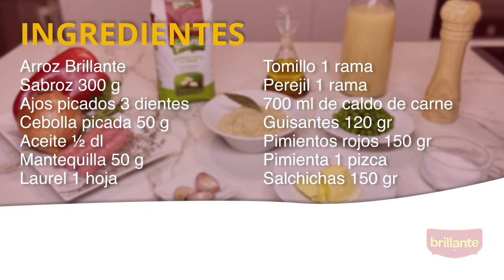Arroz a la griega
En nuestra receta de arroz a la griega hemos elegido el tomillo, el laurel y la pimienta porque suelen ser las especias más comunes que tenemos en casa, pero lo cierto es que la receta original de arroz a la griega suele llevar albahaca fresca y en ocasiones zumo de limón. Esto le aporta una frescura muy mediterránea que hará de tu arroz todo un manjar. Entre sus ingredientes a menudo podemos encontrar frutos secos en rodajas o trocitos, como las nueces o los piñones, trozos de tomate seco o el inconfundible queso feta.